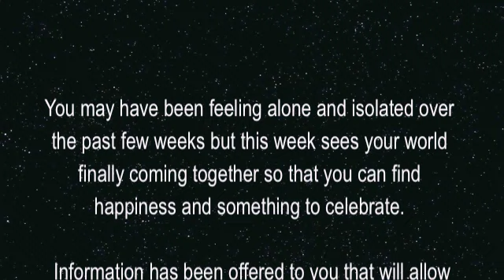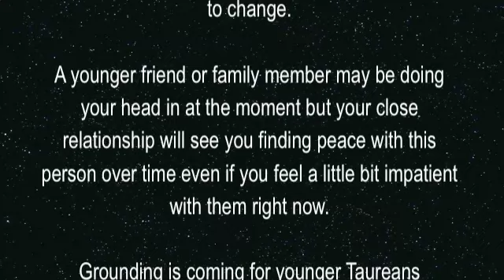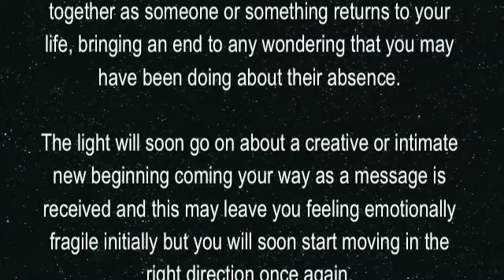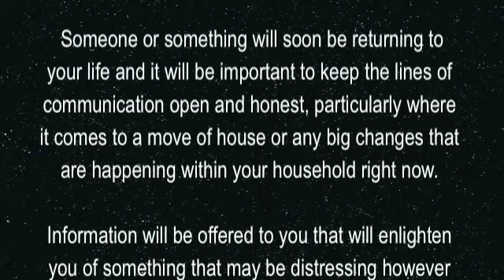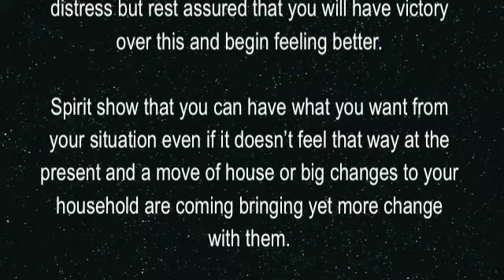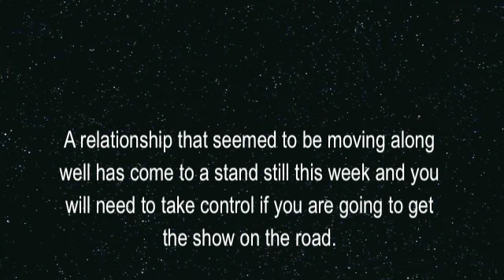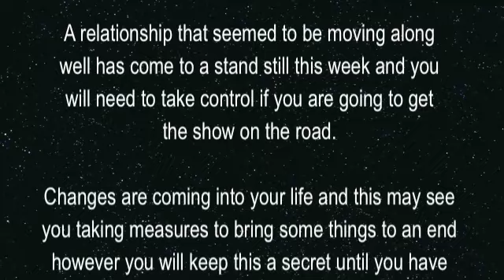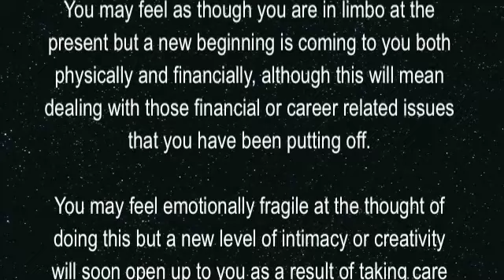SOUL LIGHT SCOPES (Aries to Virgo - WC 28th March 2011)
Tammie Bowden presents her weekly Tarotscopes.